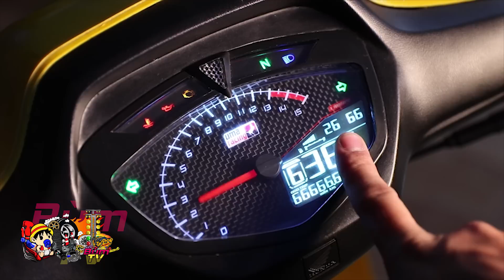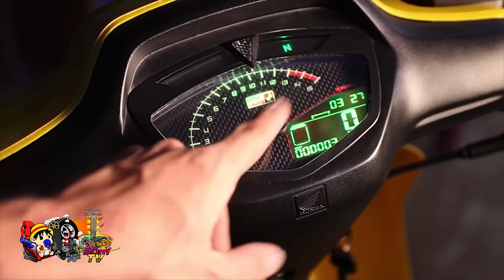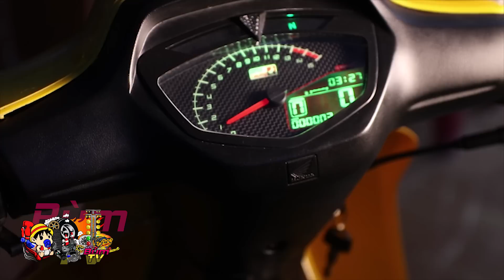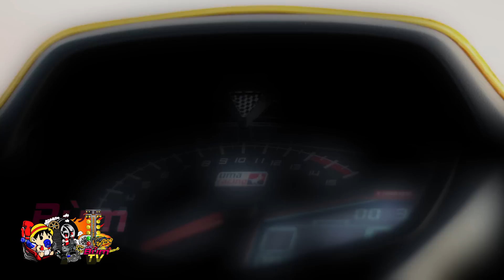Hồi Sinh Wave Ve Chai | Bùm TV